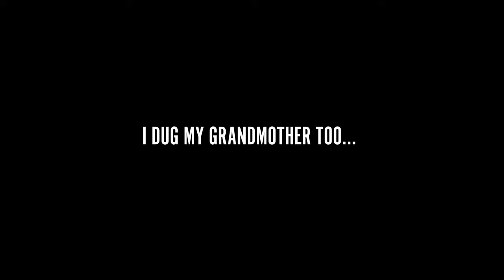Grandma's Hands Bill Withers Cover Tyler Hansen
The legendary Bill Withers tune "Grandma's Hands" covered by Tyler Hansen. With a little guest appearance from Blackstreet. RIP Bill.